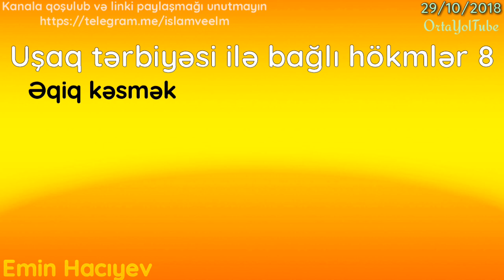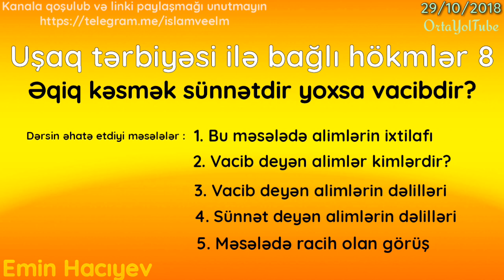Əqiq kəsmək sünnətdir yoxsa vacibdir? Uşaq tərbiyəsi ilə bağlı hökmlər 8 Emin Hacıyev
Dərsin əhatə etdiyi məsələlər :

1. Bu məsələdə alimlərin ixtilafı
2. Vacib deyən alimlər kimlərdir?
3. Vacib deyən alimlərin dəlilləri
4. Sünnət deyən alimlərin dəlilləri
5. Məsələdə racih olan görüş

Kanala qoşulub və linki paylaşmağı unutmayın